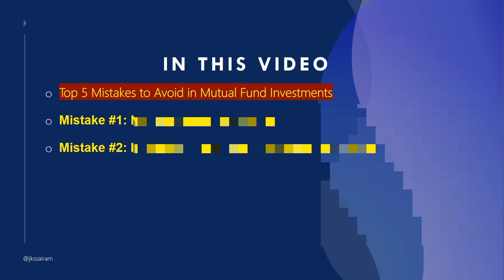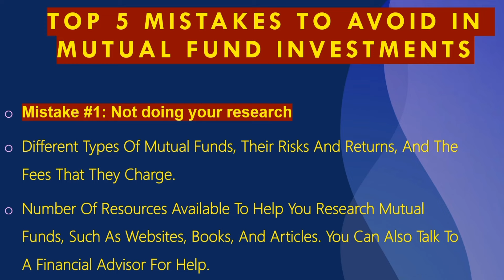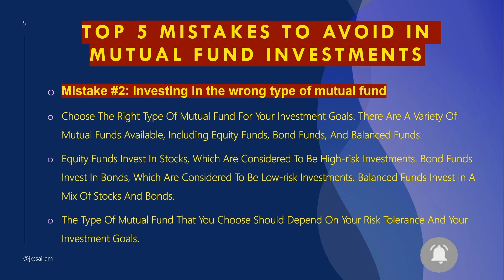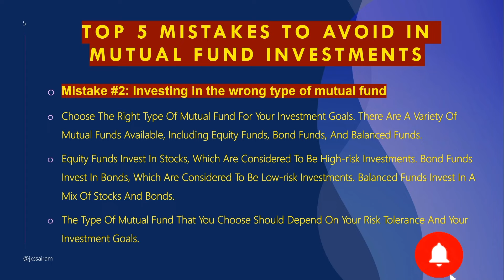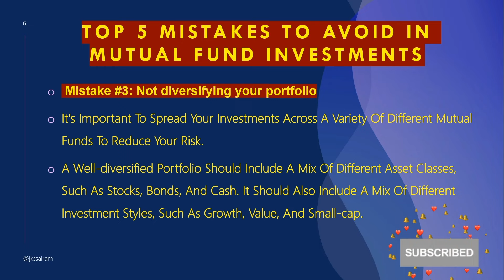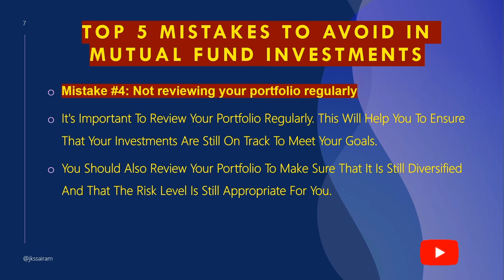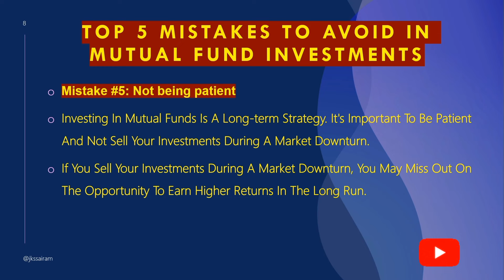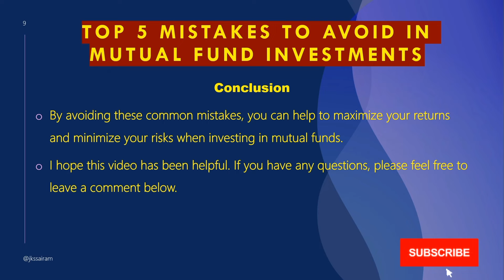Top Five Mistakes to Avoid in Mutual Fund Investments | Mutual Funds in Tamil!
Discover the top strategies for successful mutual fund investing and avoid common mistakes that can hinder your financial growth. Choosing the right mutual funds, diversifying your portfolio, and staying focused on long-term goals are key to building wealth. Whether you're a beginner or an experienced investor, understanding the nuances of mutual funds can help you achieve financial freedom. Explore how to make informed decisions, manage risks, and plan for a secure future with smart mutual fund investments.

Mutual fund investments are subject to market risks, including the potential loss of principal. Please read the scheme information document (SID) and the Key Information Memorandum (KIM) of the mutual fund scheme carefully before investing. Past performance is not indicative of future results. Consult your financial advisor to determine if this investment is suitable for your individual needs and circumstances.